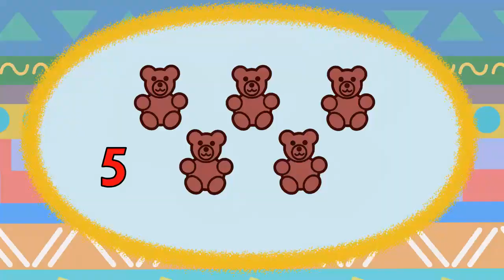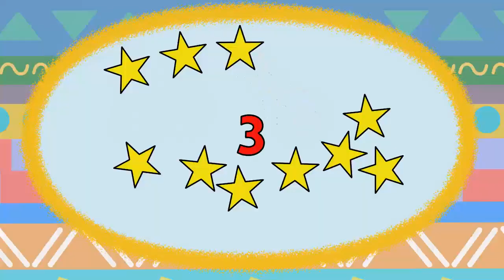Counting Sets Within 10 Adventure - The Numberniks #2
In Numberniks 2 kids will practice counting sets of objects within 10.
The Numberniks are lovable funky characters who live in Number Meadow. Kids will want to watch their fun educational videos over and over again.